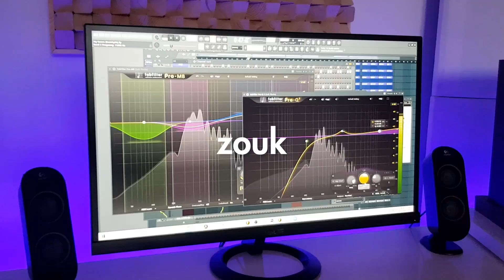Afro Beat Instrumental ''Somalia'' (Love Afrobeat Instru) | Prod. BeatsbySV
Bulk deal ends soon..